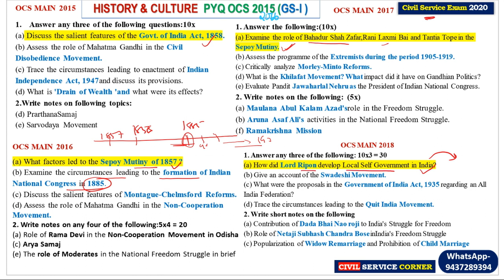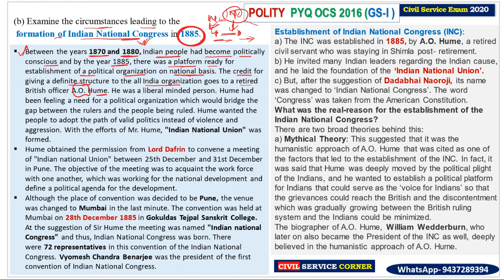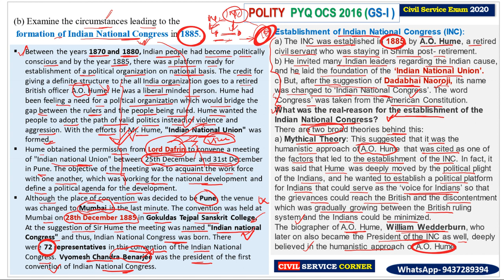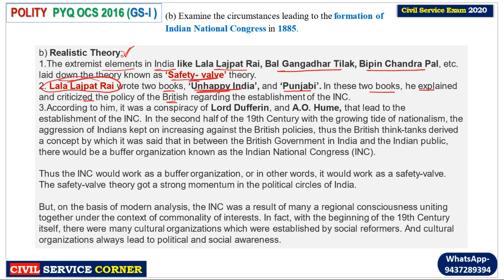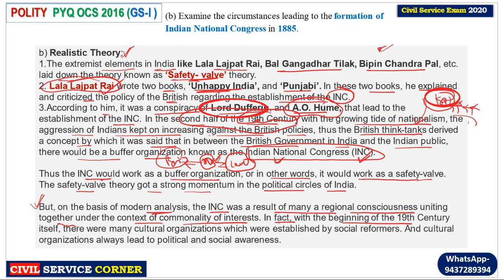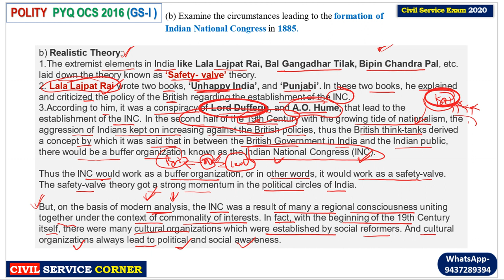Examine the circumstances leading to the formation of Indian National Congress in 1885.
OCS PYQ Discussion
As many aspirants of Odisha are lacking proper guidance to Civil service CIVIL SERVICE CORNER helping those aspirants by guiding openly which is free of cost.